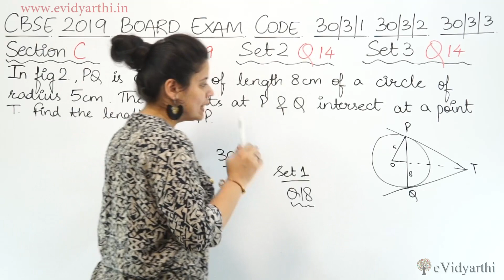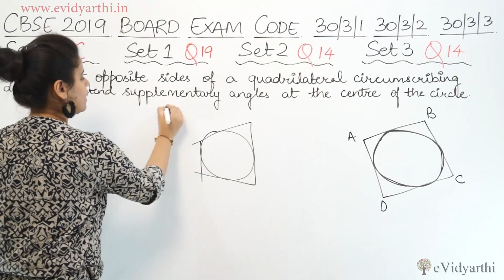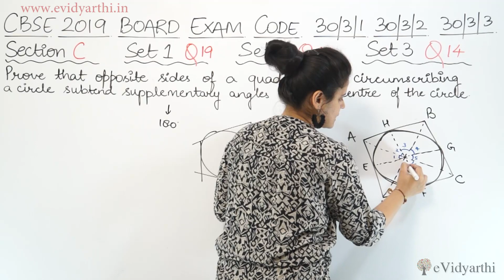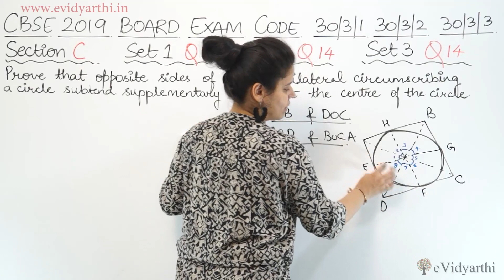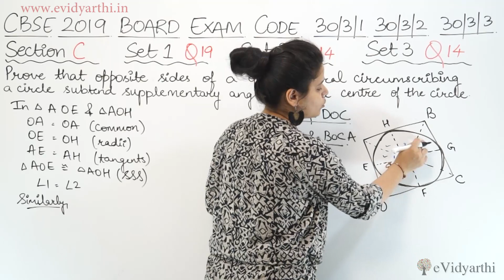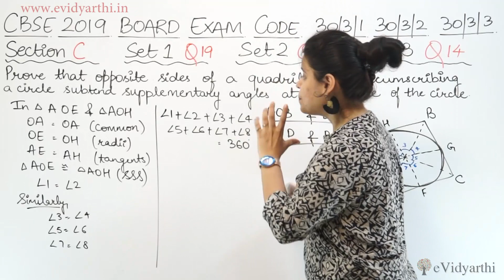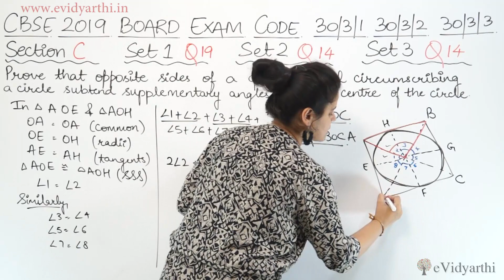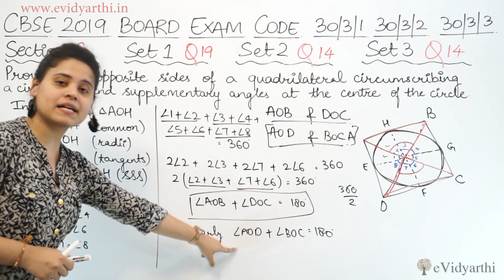Q 19 - Set 1, Section C, 2019 CBSE Class 10 Maths Board Paper Solutions, Code 30/3/1, 30/3/2, 30/3/3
CBSE Class 10 Maths 2019 Board Paper Solutions, Almost all the question are same in 3 sets, So I am writing "Set No" Along with "Question Number", Set Code 30/3/1, 30/3/2, 30/3/3